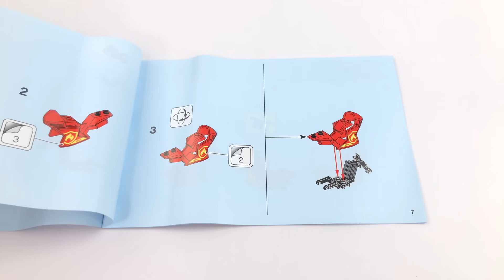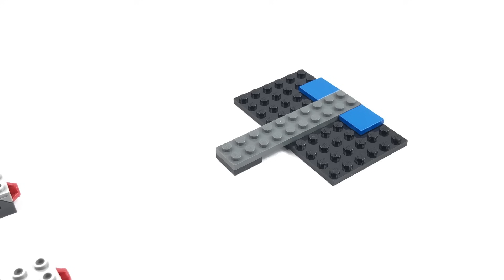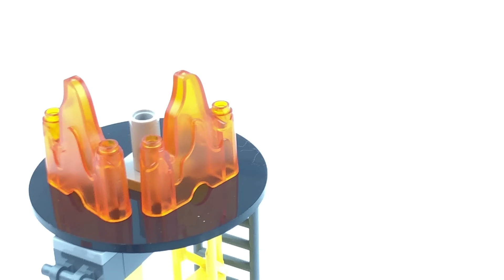LEGO City 60281 | Lego Stop Motion | Unboxing & LEGO Speed Build with Unbox Leaf Planet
Please share your thoughts on your favourite Lego series and we may feature it in the next episode.🙂👌

➡️Hey guys, In this video, we are going to unbox and speed build Lego City 60281. Let's get straight into it. Hope you guys enjoy the Lego stop motion video.

We are using the Stop-Motion method to unboxing any brands of Toys/figures.

If you are new to our channel, We're happy you clicked on my video! Hopefully, you enjoy this video!

Brands: Lego City 60281
for Years: 5+
Lego Block Qty: Unknow.
Camera: iPhone X.
Stop Motion Apps: Stop Motion Studio Pro
Shooting Stop motion frame/sec : 10~12fps
Time-Lapse shooting: --
MacBook Air with Video software Editing: iMovie
iPhone X with video software editing: iMovie.
Thumbnail Photo Design software: Strip design
Music from: "Galleria Long"& "Havana" from iMovie software free copyright music.

🎬SUGGESTED VIDEOS
Don't forget to watch 📽 My other videos. Please check them out :